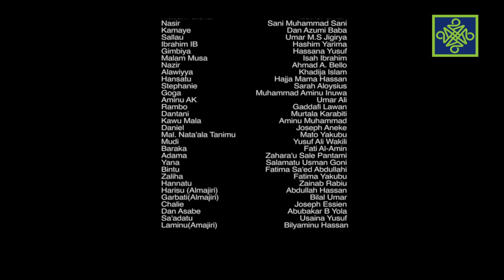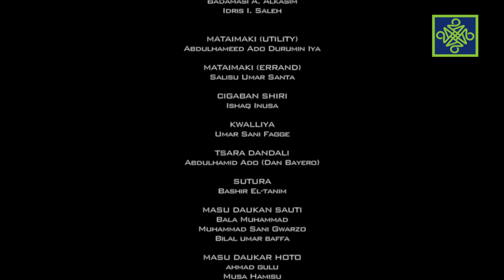Dadin Kowa Sabon Salo Episode 104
Kura ta kai bango a bangarori da dama a garin Dadin Kowa, Stephanie ta budewa Samuel wuta, yayin da Kamaye shima ya budewa Adama tasa wutar. A bangare guda Zayad ya bude tasa wutar ne ga babban abokin hamayyarsa Malam Rabe, shin waye zai ci nasara ? Lokaci ne zai nuna.